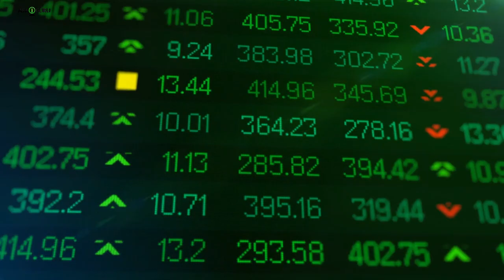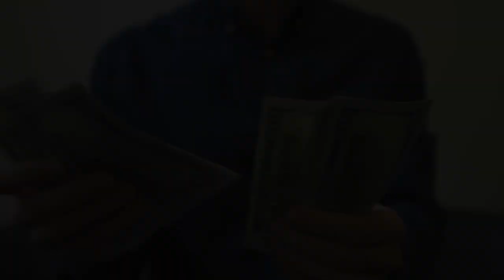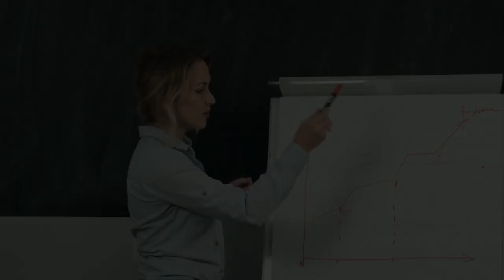क्यों स्टॉक मार्केट बेस्ट इन्वेस्टमेंट है? | WHY BEGINNERS SHOULD START INVESTING IN STOCKS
क्यों स्टॉक मार्केट बेस्ट इन्वेस्टमेंट है? |  WHY BEGINNERS SHOULD START INVESTING IN STOCKS - Askiguru

चलो मान लेते है की आपके पाअस स्पेर मह एक्सट्रा $1000 है, जिससे आपने इनवेंट करने के लिए रखा है. तो इससका मतलब होसकता है की आप इनवेस्टमेंट की वर्ल्ड मह एंटर करने के लिए तैयार है, या फिर तैयार न्ही है? शायद आपके पास $10 ही है एक्सट्रा सेविंग्स मह , तो यह वीडियो आपके लिए है, जो आपको इनवेस्टिंग इन स्टॉक मार्केट के बारे मह कुछ बिगिन्स गाइड देगा.Bhoot saare investers sochte hai, ki stocks meh invest kare yaa nhi. But invest karne se pehle sabse important hota hai, accurate understanding of stocks. Yaadh rakhiye, yeh kuch important points jo aapko yaad rakhna hai.par doston aage badne se pehle mein aapko yaad dila doo ke agar aapne humare channel askiguru ko subscribe nahi kiya hai toh subscribe karke bell button dabade jisse aapko humare latest videos ke updates milte rahenge.

Stock market for beginners,investing,mutual funds,share market,Stock,MarketTrading,InvestmentTechnical AnalysisIntrada,TradingSwing,TradingReal EstatePersonal FinanceLoan,PropertyIncome,TaxInsurance,ScoreMoneyCredit,CardBusinessNitin BhatiaNitinCommodity Trading,Reduce Risk with Diversification,Learn the Costs of Investing,Commissions,Investing Through Your Employer,Stock market for beginnersInvestingMutual fundsShare market,